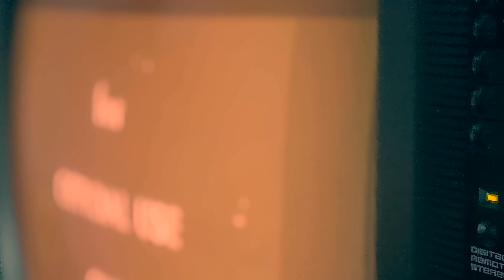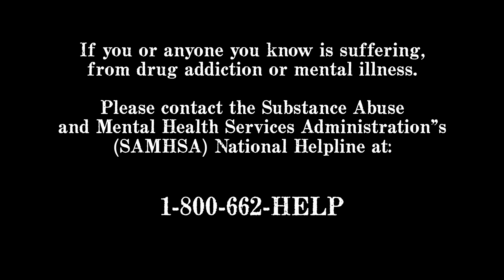Nathan Picard - PARANOID (Official Music Video)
If you or anyone you know is suffering from drug addiction or mental illness- Please contact the Substance Abuse and Mental Health Services Administration's (SAMHSA) National Helpline:
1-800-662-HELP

Video by TC Stanton at TCFX Productions
Music Production and Recording by Clarence Jey at TennTones studio Nashville
Mixed by Brandon Bell
Performances by:
Chris Powell-Percussion
Matt Utterback- Bass
Clarence Jey-Production and auxiliary instrumentation and Synths

Lyrics:
Are they looking at me?
Cause I can hear their voice
Turn off the T.V.
Cause I think they're watching me
Now my friends are gone
But I think they followed me home

And I'm not Paranoid, Paranoid
Talk is cheap

Cash my check for the month
From the C.I.A
But now I'm scratching the walls
Cause I think they bugged the place
If I lock all the doors
The voices won't leave me alone

Wide awake
Wide awake tonight
Wide awake, wide awake
Cause I just don't trust my mind